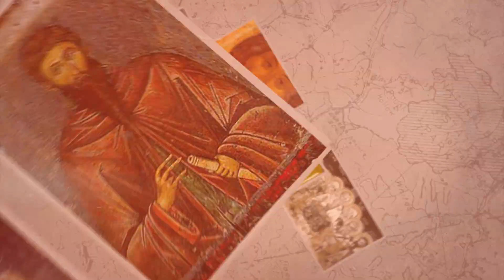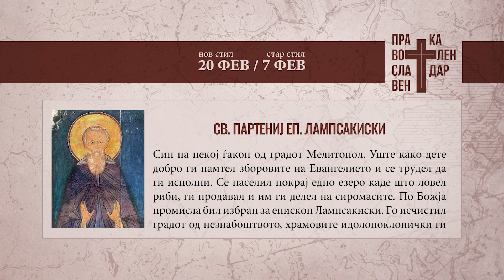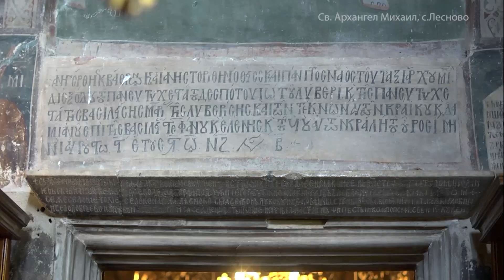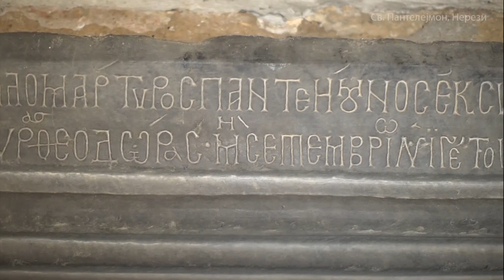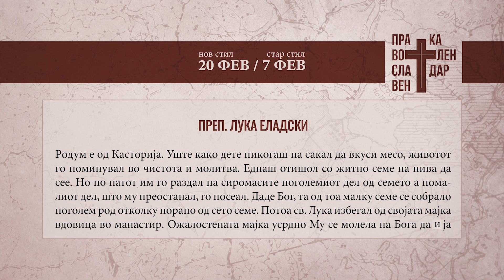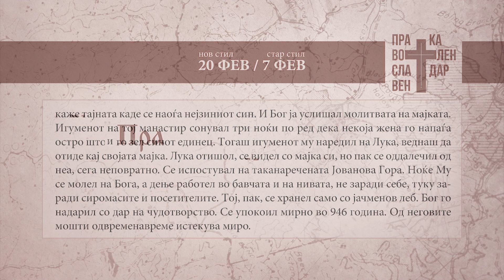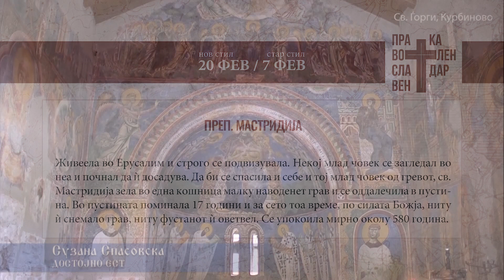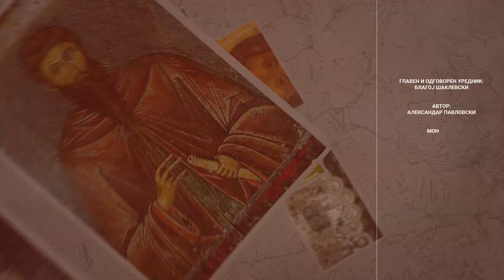Православен календар 20 февруари 2024